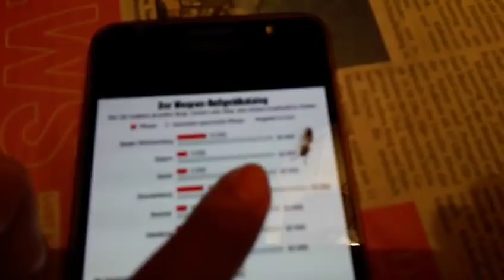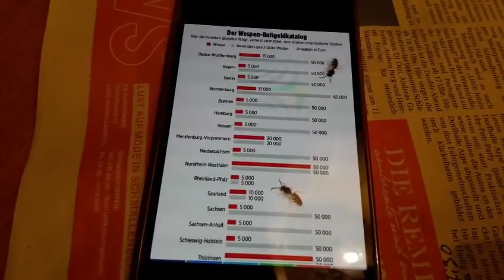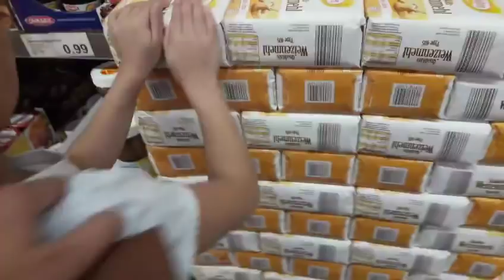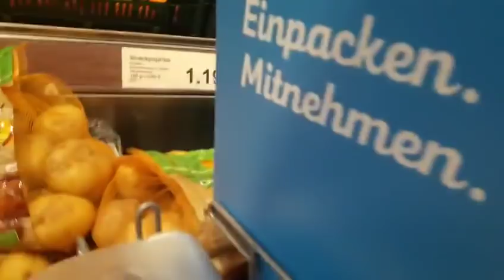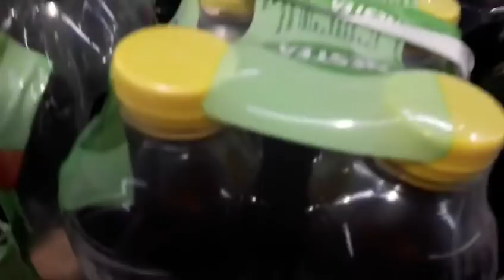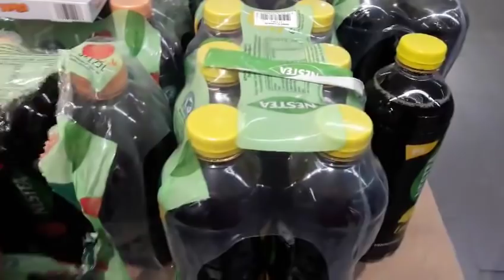VLOG: ЗАНБУРХО МЕХМОНИ ОМАДАНД/ДАХШАТ, ДАР МАГОЗА ШАКАР НЕСТ😲